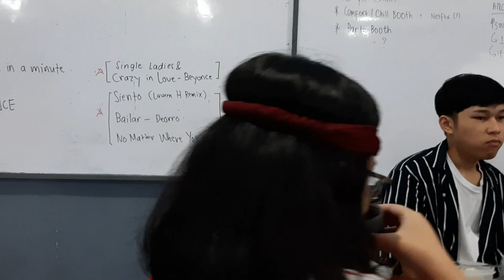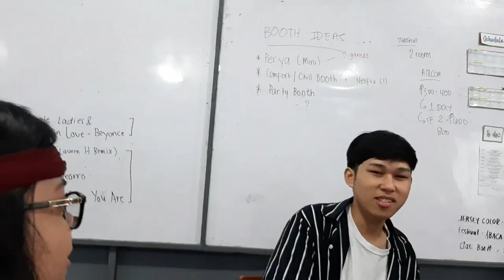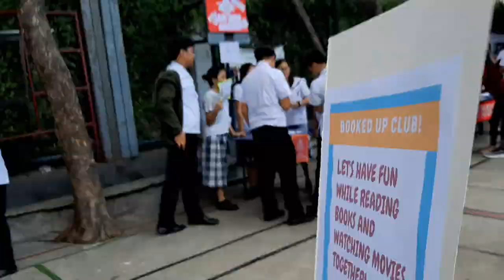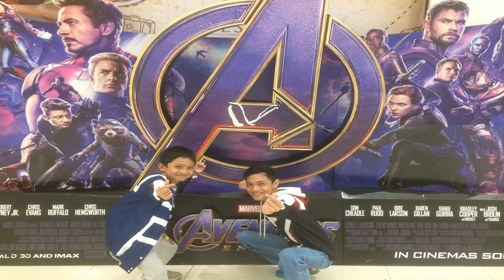Club Fair RACE VLOG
Club Fair out of control! Race to the clubs!  Hello everybody and today I bring you my first school vlog with my friends! Today I introduce to you what happens inside our classroom and how our club fair was doing.